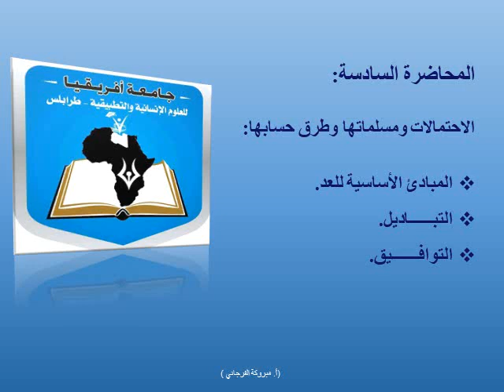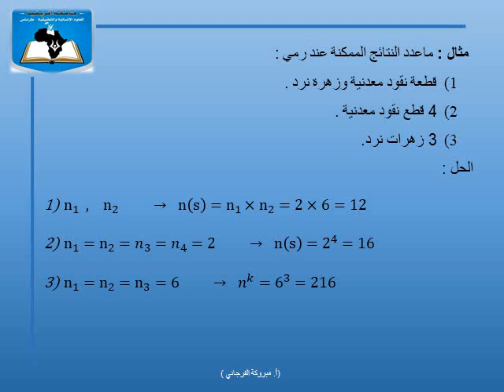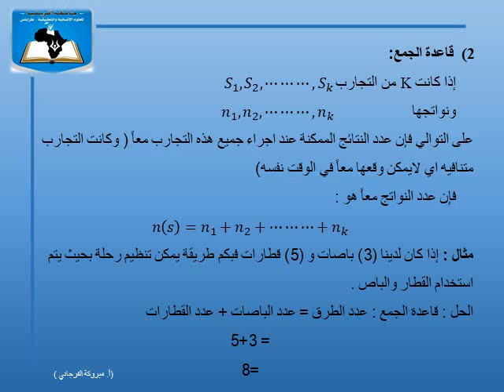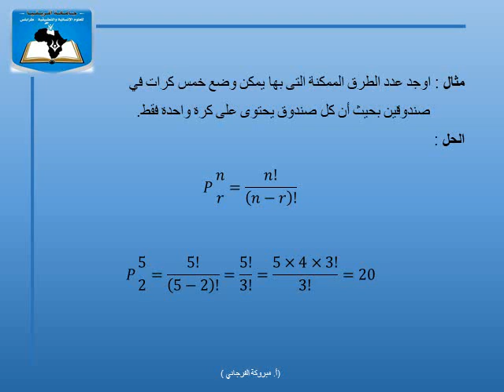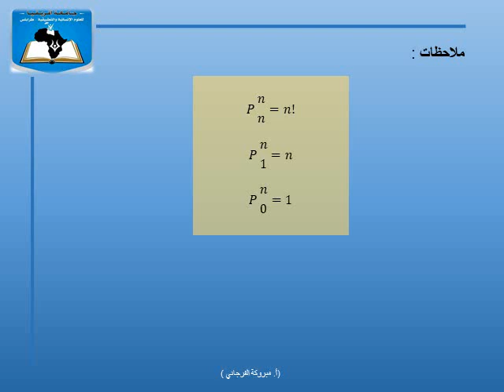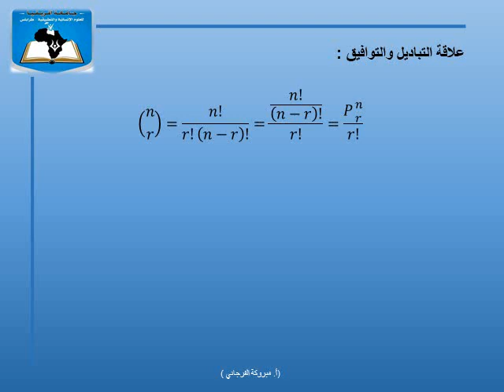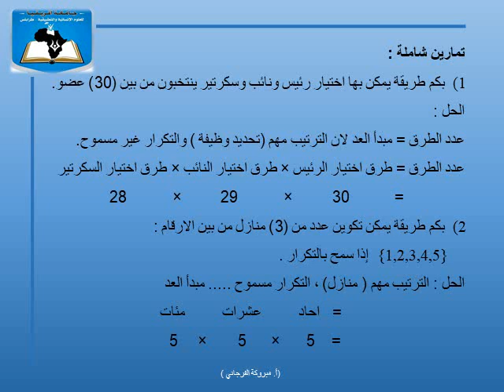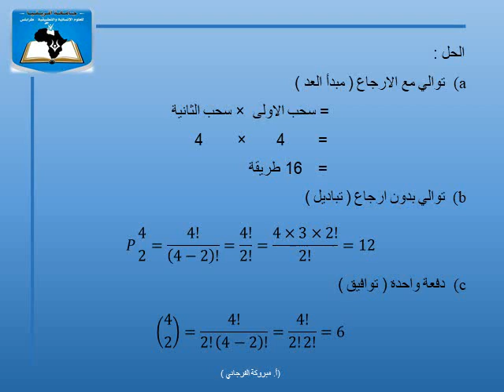المحاضرة 06 | المقرر الدراسي احصاء واحتمالات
إعداد : أ. مبروكة الفرجاني